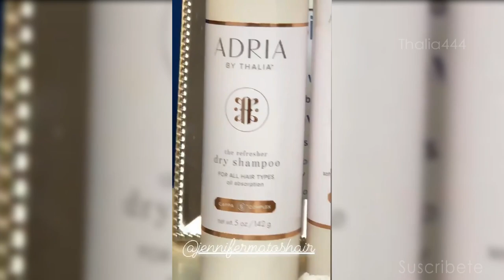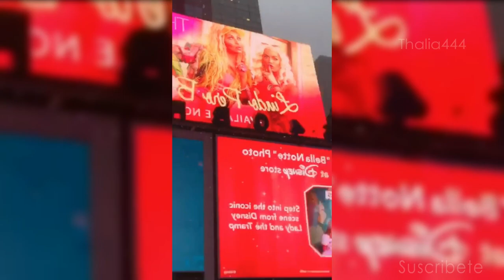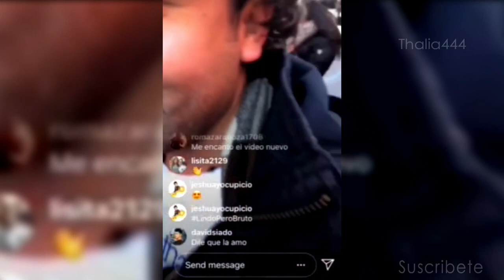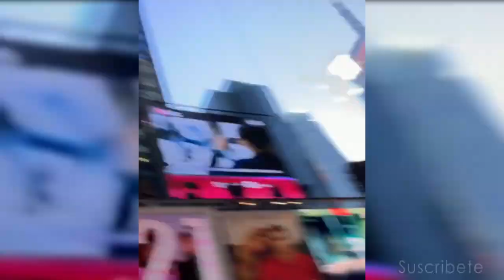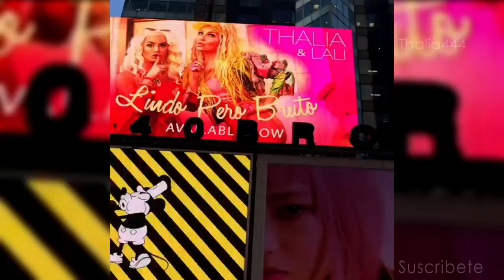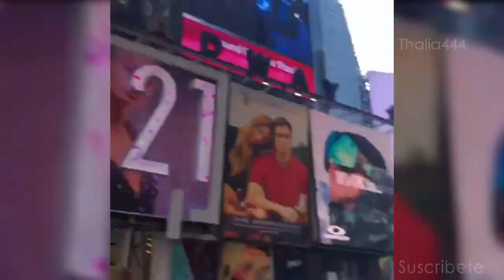Thalia y Lali primer día de promoción de LPB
30 Enero 2019
Thalia y Lali durante el primer día de promoción del video de Lindo Pero Bruto en Despierta América, El Gordo y La Flaca y programas de radios.